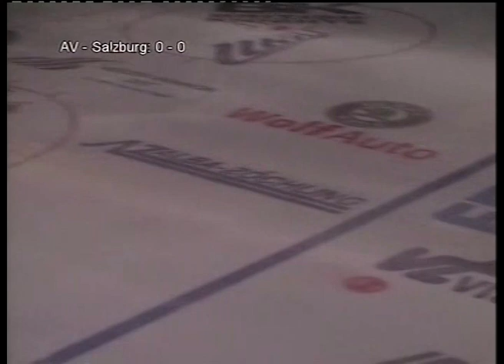2007. 09. 23. Alba Volán - Red Bull Salzburg 1-4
A székesfehérvári jégkorongcsapat történetének első EBEL-mérkőzésének felvétele.